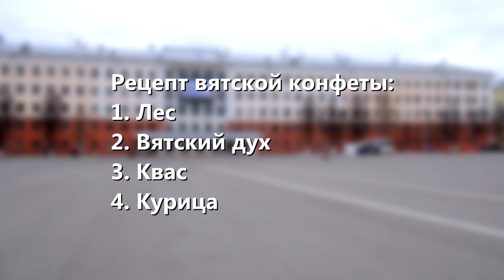ВЯТКА TODAY Выпуск 18 10 2021